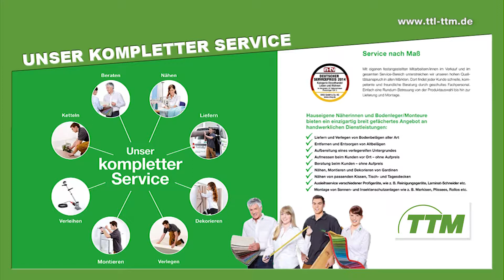TTM Herbstangebote 2017